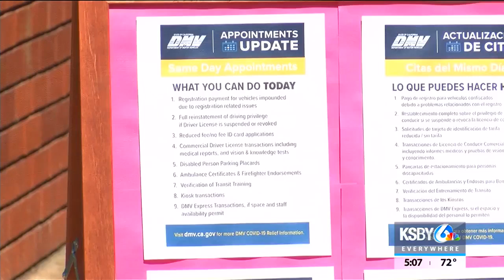San Luis Obispo DMV reopens with limited services